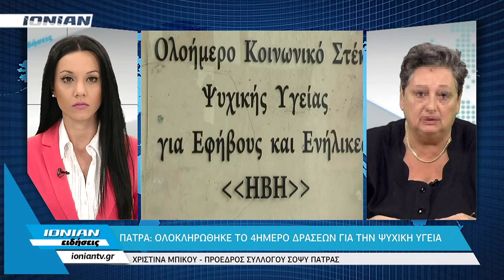Παγκόσμια ημέρα ψυχικής υγείας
Στις 10 Οκτωβρίου γιορτάζεται κάθε χρόνο η Παγκόσμια Ημέρα Ψυχικής Υγείας, με σκοπό να ευαισθητοποιήσει την κοινή γνώμη για τα ψυχικά νοσήματα. Η παγκόσμια Ημέρα καθιερώθηκε από κοινού το 1994 από τη Παγκόσμια Ομοσπονδία Ψυχικής Υγείας και του Παγκόσμιου Οργανισμού Υγείας. Ο Σύλλογος για τη Ψυχική Υγεία - ΣΟΨΥ Πάτρας για τον εορτασμό συμμετείχε στο 4ήμερο εκδηλώσεων «Όλοι μαζί για την Ψυχική Υγεία» που συνδιοργανώνουν οι Δομές Ψυχικής Υγείας της πόλης, η Περιφέρεια Δυτικής Ελλάδος και ο Δήμος Πατρέων. Επίσης, ξεκίνησε χθες τη λειτουργία της στην οδό Πατρέως 86 η πρώτη καφετέρια της Πάτρας στην όποια θα εργαστούν άτομα με προβλήματα ψυχικής υγείας- μέλη του ΣΟΨΥ